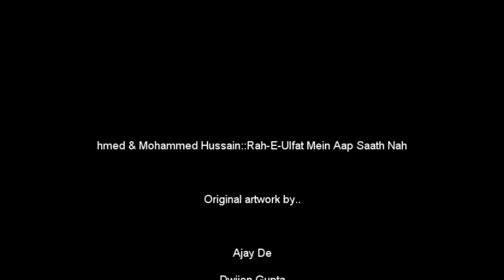Ahmed & Mohammed Hussain::Rah-E-Ulfat Mein Aap Sath Nahin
Rah-E-Ulfat Mein app sath nahin.. ghazal from Hussain brothers, orginally from the album Rahnuma

Ghazal: Rah-E-Ulfat Mein Aap Sath Nahin
Album: Rahnuma
Singers: Ahmed Hussain & Momammed Hussain